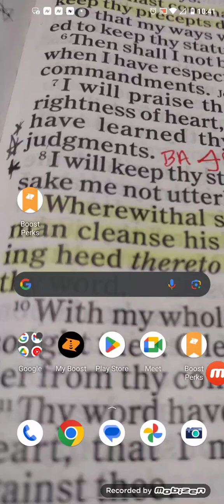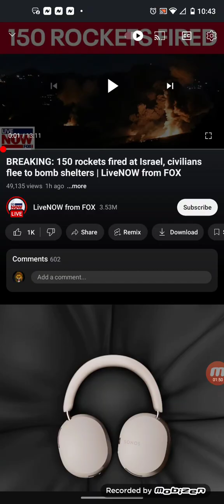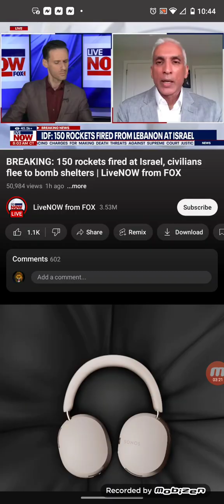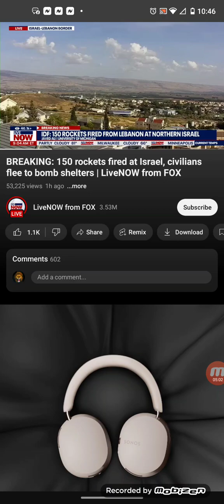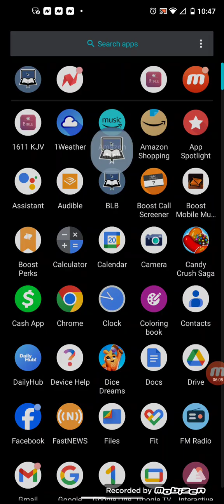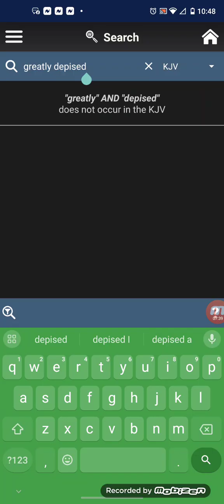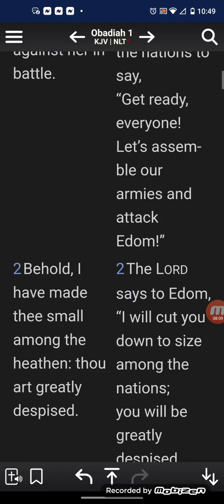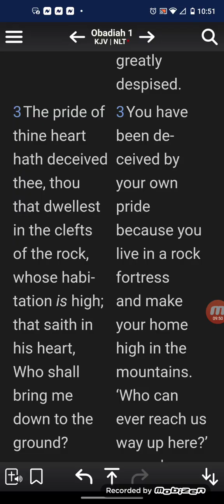150 🚀 Rockets fired at Israel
These are not 🚫 the holy people